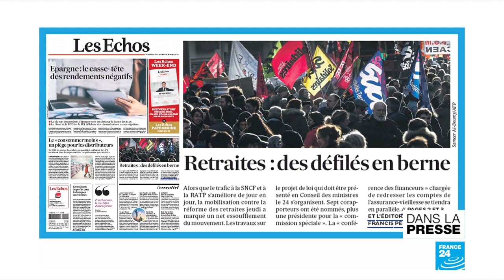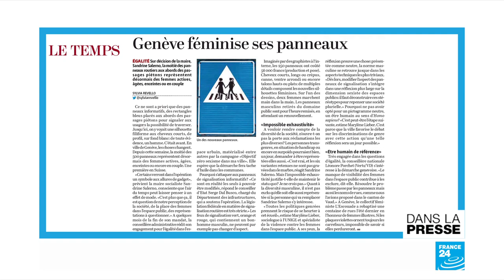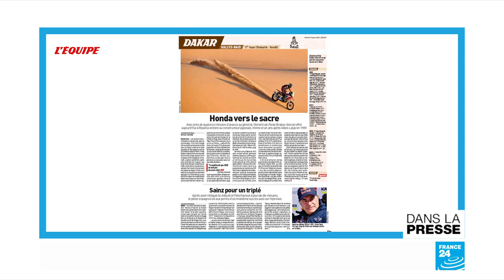"Marine Le Pen à front la caisse vers la présidentielle"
Dans cette première revue de presse du 17 janvier : à l'extrême droite, Marine Le Pen annonce déjà sa candidature pour la présidentielle de… 2022 ! En Suisse, Genève féminise ses panneaux routiers. Et en Arabie Saoudite, le Dakar s'achève.